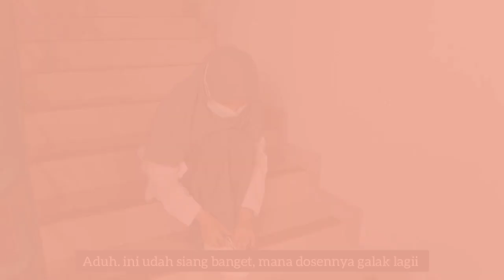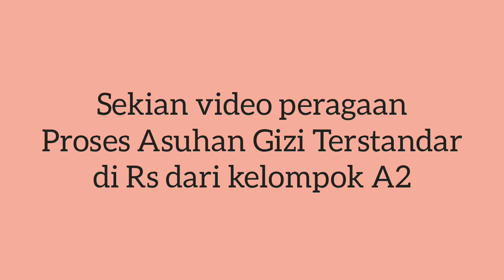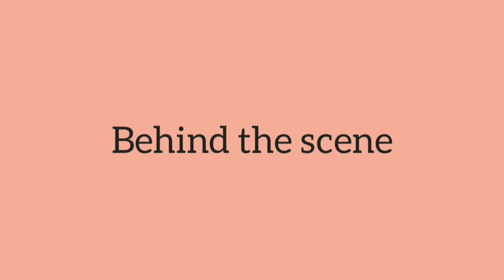Video simulasi asuhan gizi Mahasiswa Gizi UNISA Yogyakarta kelompok 2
Program Studi Gizi  Universitas 'Aisyiyah (UNISA) Yogyakarta